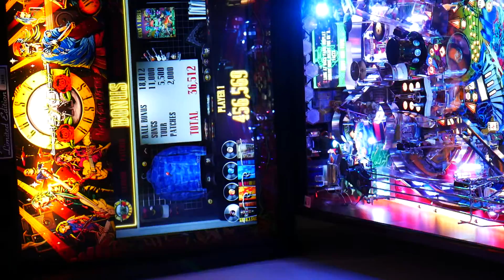pinball!!!! & pinball Guns N Roses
Limited Edition